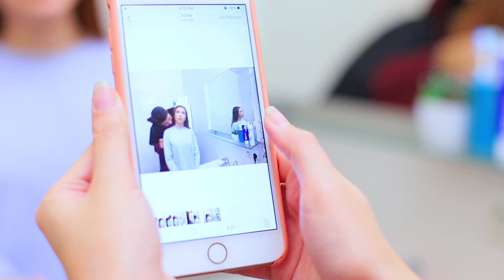19 Mẹo Chụp Ảnh Sáng Tạo! Bức Ảnh Halloween Đáng Sợ!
Bạn đang chờ mong Halloween? Bọn mình cũng vậy! Sau đây là các mẹo chụp hình hay ho cho dịp này! Bạn sẽ thích chúng!

Đồ dùng và dụng cụ:
• Giấy xốp
• Giấy màu đen
• Bút chì
• Sơn Acrylic
• Kéo
• Dao rọc giấy
• Kiến cao su
• Dây
• Nhện cao su
• Bông tai
• Chuột cao su
• Kẹp ghim
• Bìa các tông
• Bìa các tông nhiều màu
• Quả bóng
• Sơn phun màu trắng
• Tóc giả
• Băng đô và nơ
• Vòng lắc eo
• Bóng bàn
• Mạng nhện giả
• Giá nến
• Bí ngô
• Bom khói
• Bút dạ đen
• Băng dính hai mặt